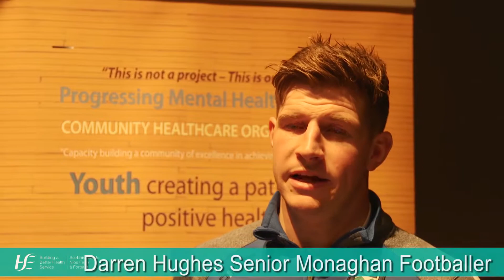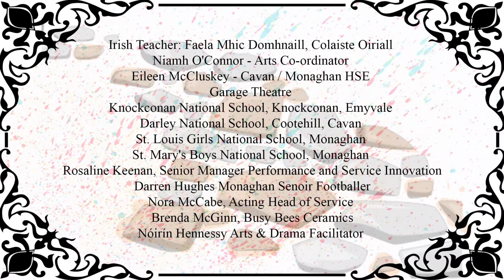The FRAME exhibition, Monaghan ‘Exploring emotions through art appreciation’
An innovative art project has been helping primary school children to explore their mental health and create a positive environment to them to express and feel emotions.

The FRAME exhibition ‘Exploring emotions through art appreciation’ was launched by Monaghan GAA star Darren Hughes in the Garage Theatre, Garage Theatre, who highlighted the importance of getting young people to talk about their mental health.